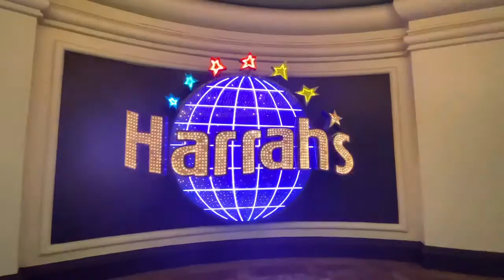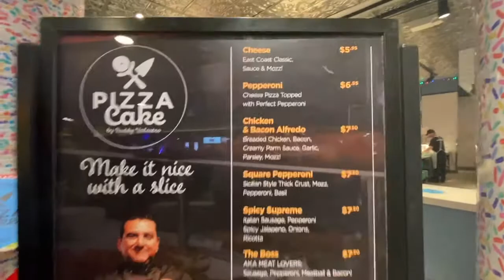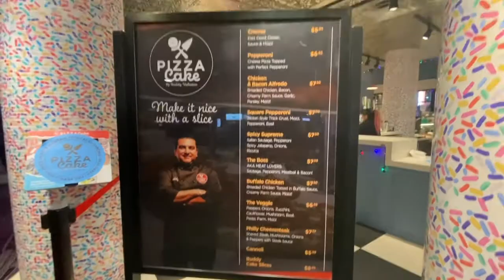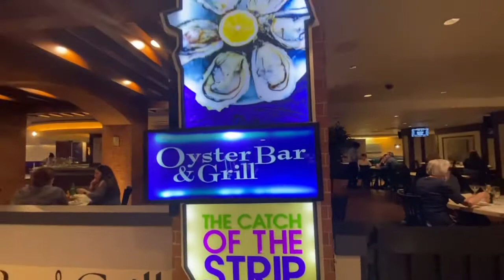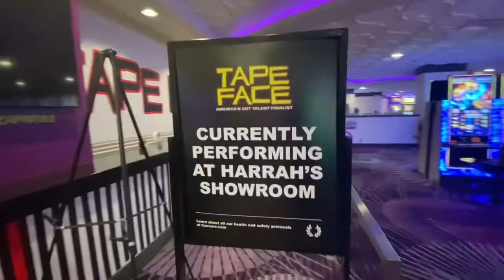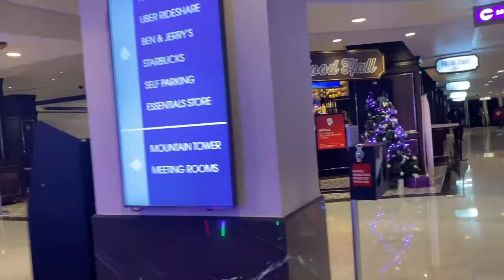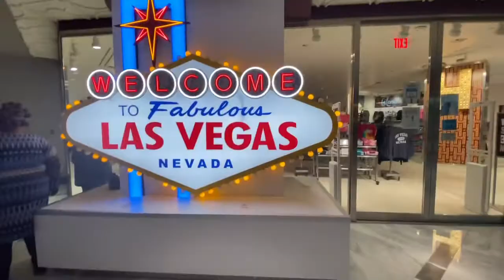HARRAS HOTEL & CASINO WALKING TOUR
Hello Everyone! For today’s video walking tour at Harras Hotel & Casino.